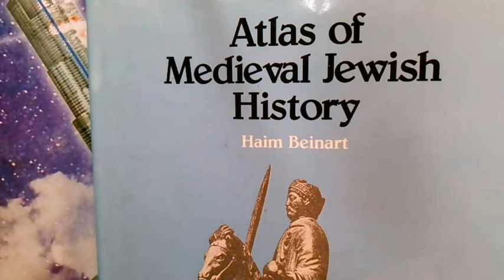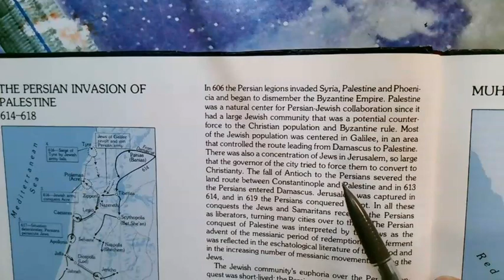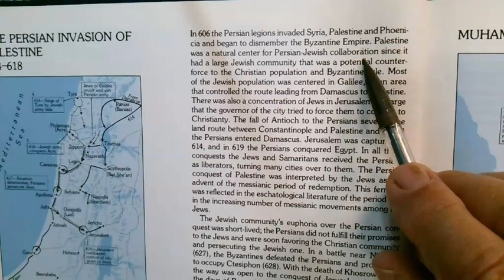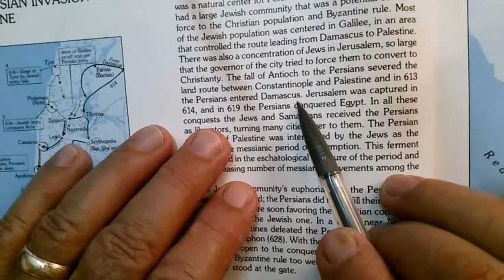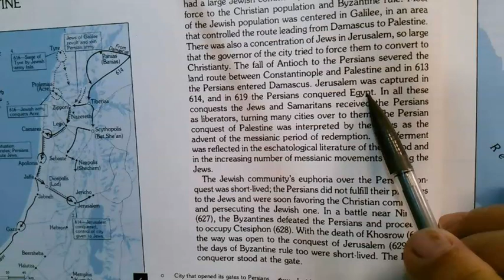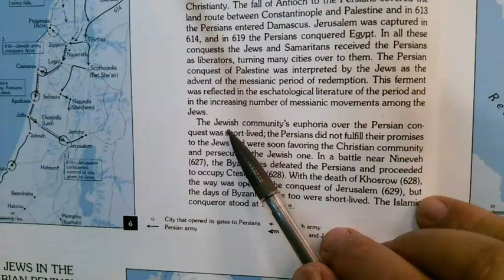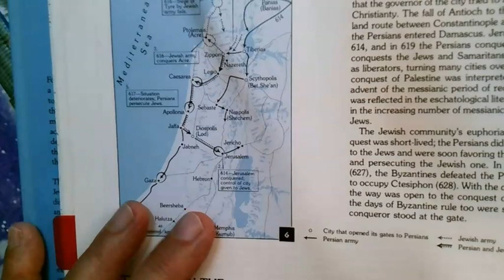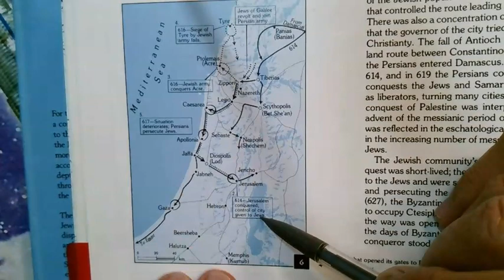Haim Beinart Atlas The Jews survive the middle ages 21 Tamuz 5783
Beginning of the 7th Century...Persian invasion of Palestine...Jews take sides with the Persians...?